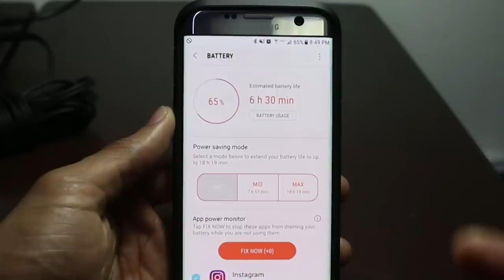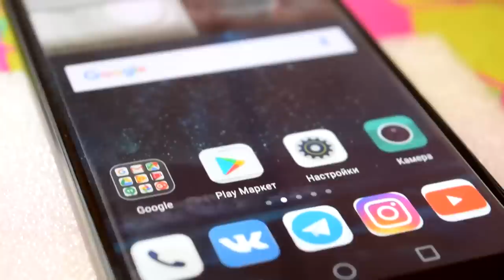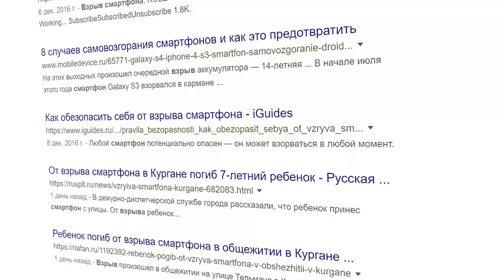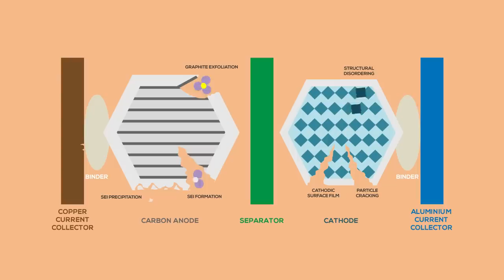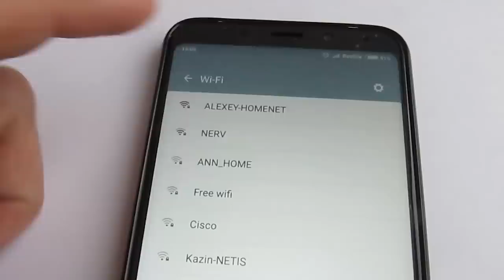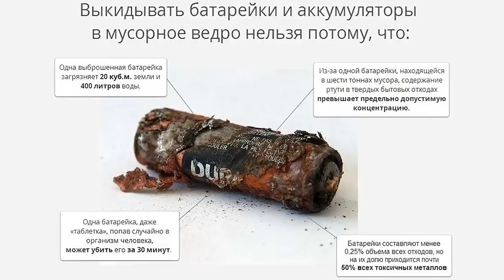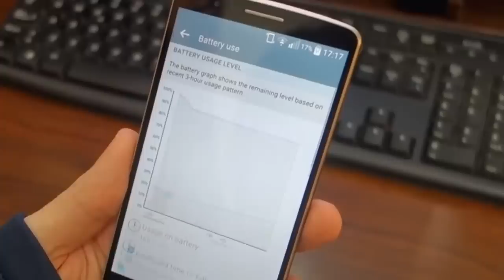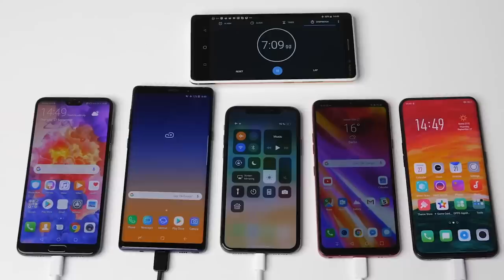11 МИФОВ ОБ АККУМУЛЯТОРАХ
В этом видео расскажем про самые распространенные мифы о аккумуляторах.

Аккумуляторы, пожалуй, самая большая проблема современных гаджетов. Они теряют в емкости, вздуваются, взрываются, быстро разряжаются на морозе, не даром в сети появилось куча, в большинстве своем бесполезных, гайдов и лайфхаков - как продлить жизнь батареи, как уменьшить расход аккумулятора смартфона и т.п. Сегодня мы развеем 11 самых популярных мифов о аккумуляторах.